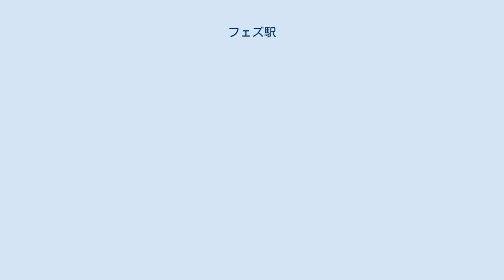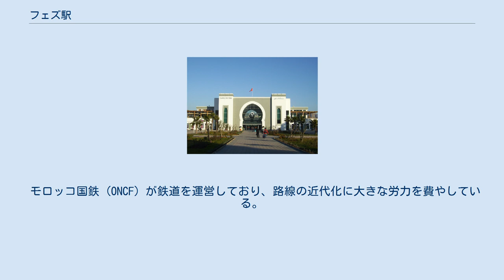フェズ駅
フェズ駅 フェズ駅 (アラビア語: محطة القطار فاس المدينة‎、フランス語: Gare de Fès-Ville) は、モロッコのフェズにある鉄道駅。
地方路線も発着するが、長距離列車が主となっている。
 主要路線 フェズは北モロッコを東西に結ぶ幹線上にあり、東側にあるウジダやナドール、北側にあるタンジェには直接、またメクネスを経由するとラバト、カサブランカ、マラケシュに行くことができる。
 モロッコの主要路線の一部は電化されている。
東西方向の幹線上に位置するフェズは、電化区間の端にある。
タウリルト、ウジダ、ナドールへ向かう鉄道はディーゼル車である。
一方、フェズ・タンジェ間の路線は電化されている。
 ナドールやウジダからは毎日4便のフェズ行きの列車が出ている。
ウジダ行きの列車のうち1本は寝台列車であり、このチケットを買うと終夜利用することができる。
フェズからナドールまでの所要時間はおよそ6時間、ウジダまではおよそ5.5時間である。
 フェズからメクネスを経由してラバトやカサブランカに至る区間は最も電車が多く走る区間であり、1日18本ある。
このうち8本はカサブランカからさらにマラケシュまで走る。
マラケシュ駅までの所要時間は8.5時間。
 モロッコ国鉄 (ONCF) が鉄道を運営しており、路線の近代化に大きな労力を費やしている。
マラケシュやフェズの駅は再建され、タウリルト・ナドール間の支線が2006年から2009年にかけて建設された。
さらに、メクネス周辺では鉄道をバイパス化する工事も行われている。
 タンジェ・カサブランカ間の高速鉄道（タンジェ＝カサブランカ高速鉄道）も建設されているが、フェズには至らない。